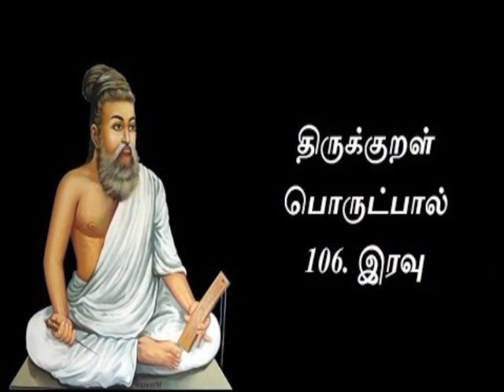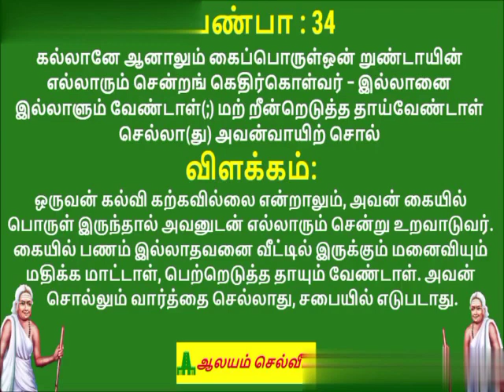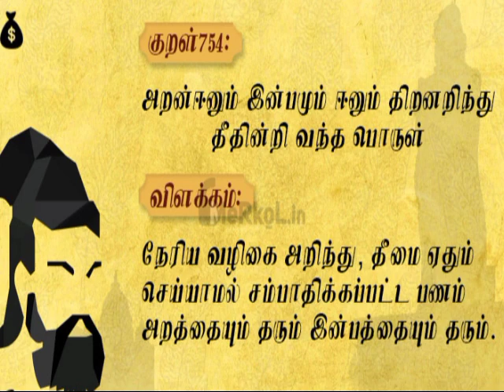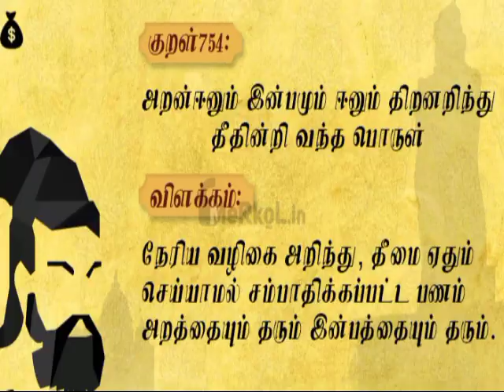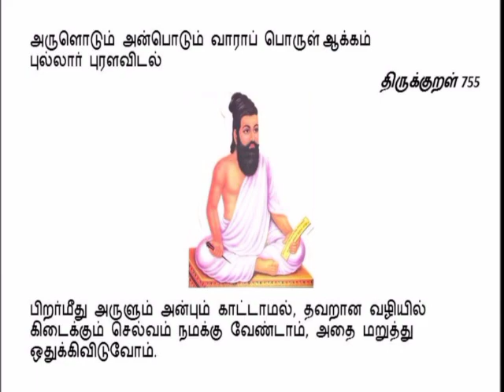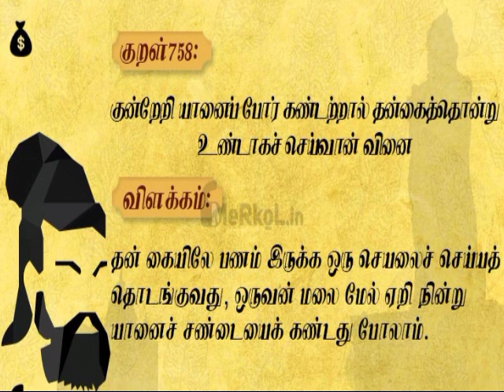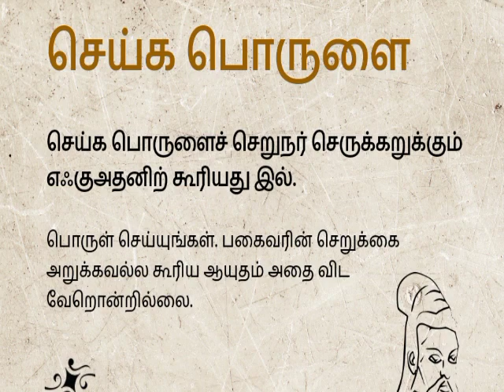தமிழ்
வகுப்பு : 10
பாடம் : தமிழ்
இயல் : 6
தலைப்பு : திருக்குறள் - பகுதி - 1